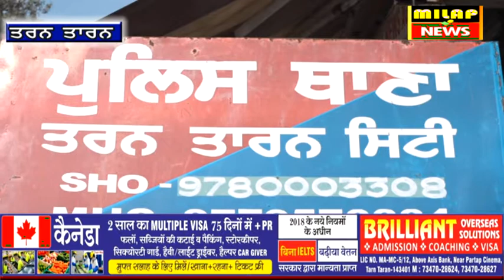ਪੁਲਿਸ ਨੇ ਖੁਲਵਾਏ ਰਾਜ| ਕਿਵੇ ਕਰਦੇ ਸੀ ਬਾਇਕ ਚੋਰੀ | MILAP NEWS